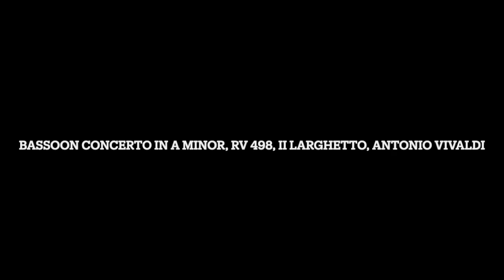Remastered: Bassoon Concerto in A Minor, RV 498, II Larghetto, Antonio Vivaldi